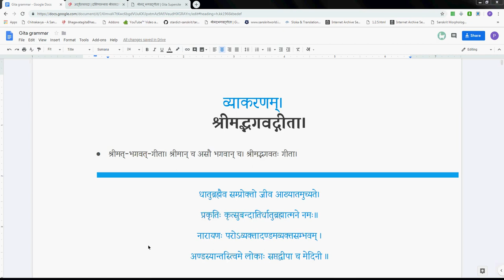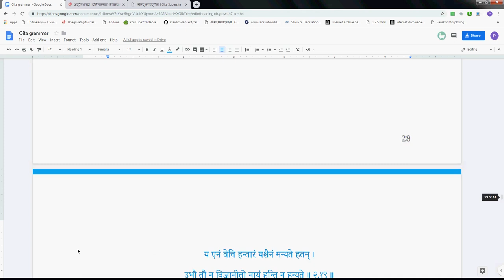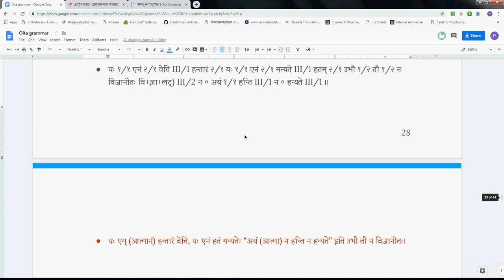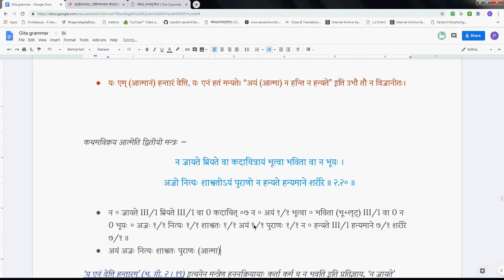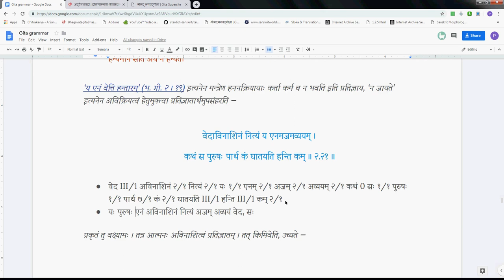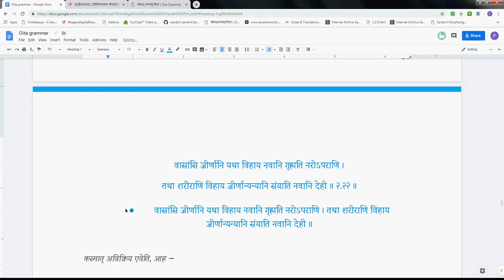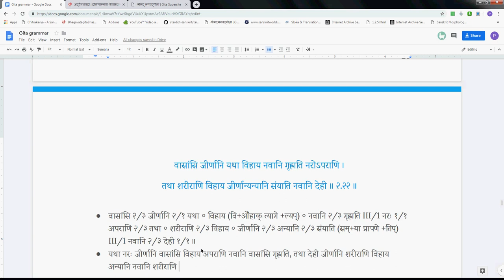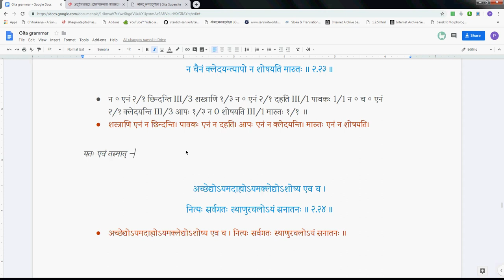Gitavyakarana 020 2 19 2 23 2019 04 04 #263